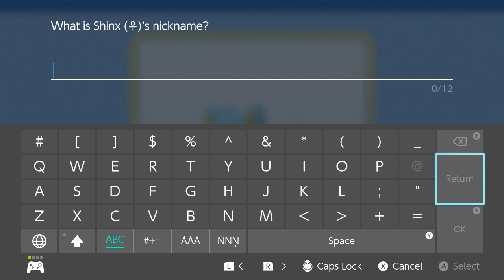Pokemon Brilliant Diamond pt3